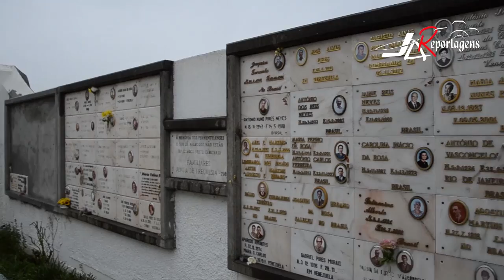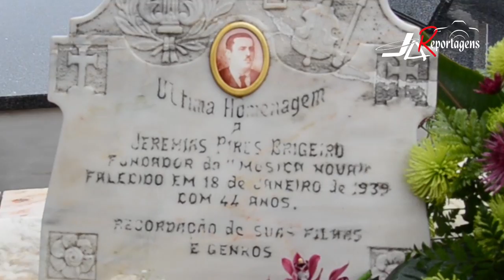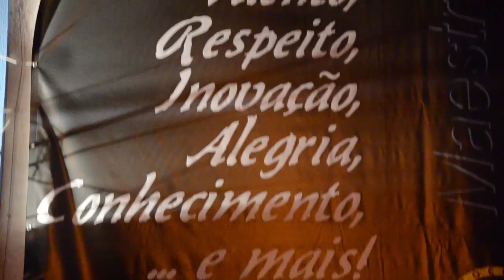Banda Nova de Fermentelos - 93º Aniversário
93º Aniversário 22 Novembro 2014
JA Reportagens - Promocional
Banda Nova de Fermentelos